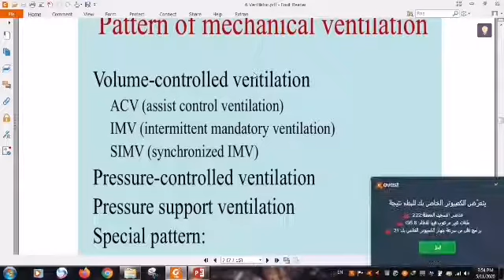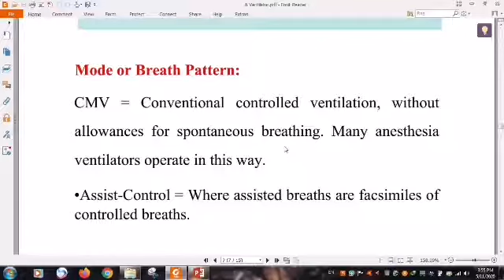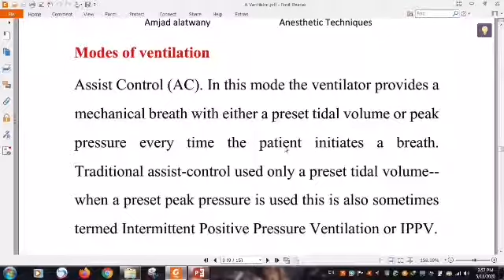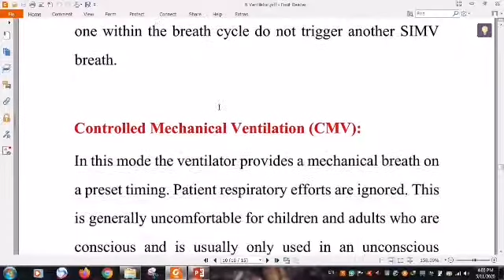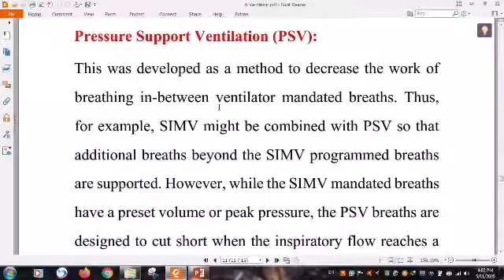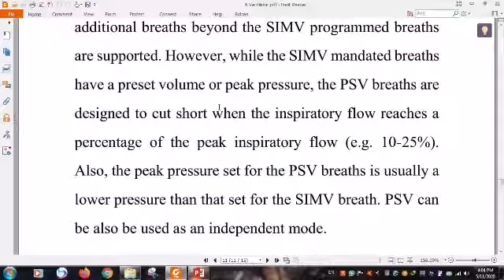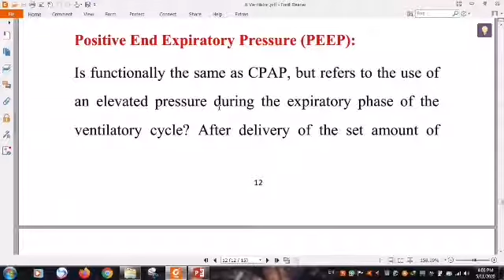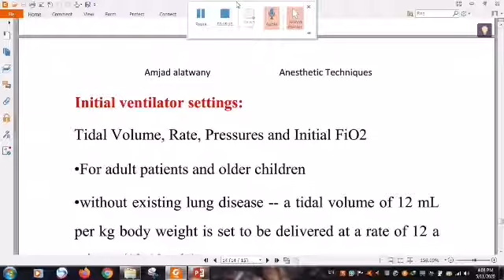م.م امجد قاسم قسم التخدير-المرحلة الثانية -